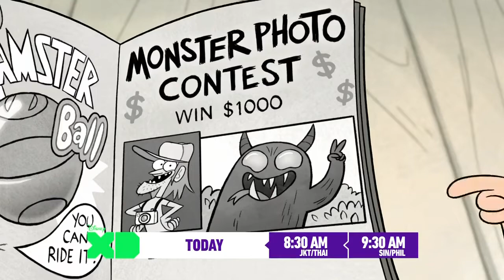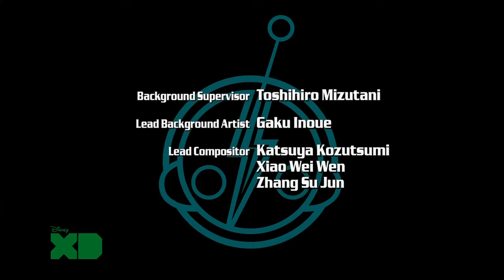Super Robot Monkey Team Hyperforce Go! Season 2 Episode 11 The Skeleton King Threat